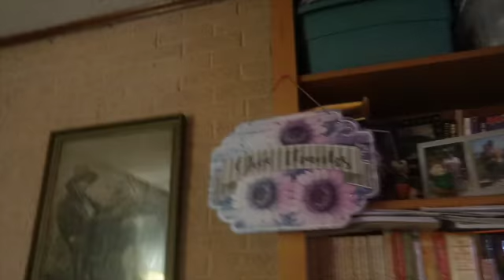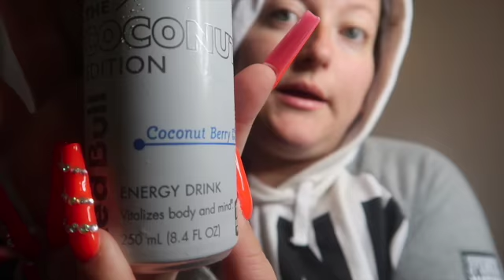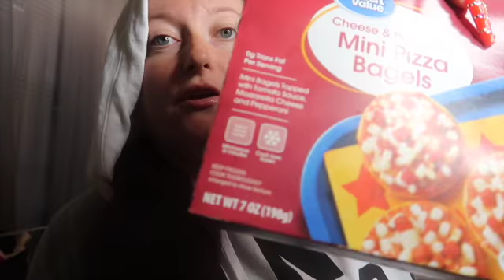Halloween Light Tour Living Room & Rambling | VLOGTOBER DAY 7-9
Hey y’all ❤️

Back at it with another video . I know It was a chatty one but I hope y’al enjoy.

Instagram annettemaciee
Snapchat prettyvscute